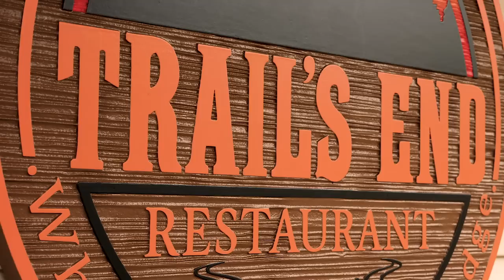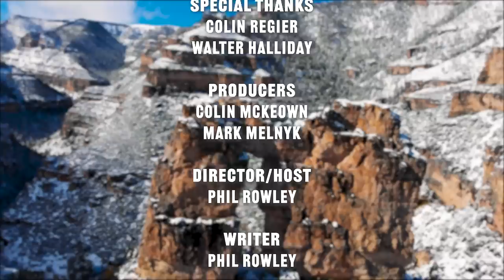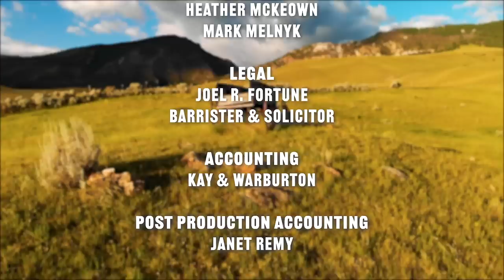Tactics for Trout in Lakes | Phil Rowley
Phil Rowley is in Saskatchewan fishing for trout in small lakes. He is the guest of Swan Lake Lodge which has lots of access to local public lakes